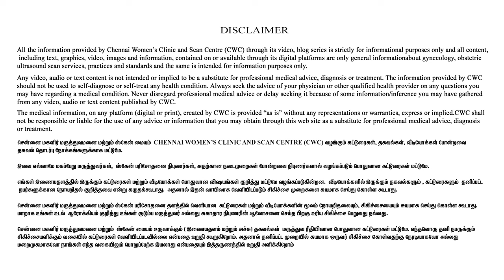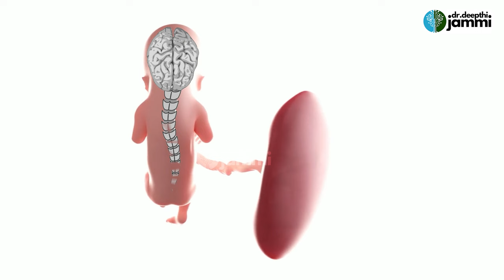Do Pregnant Women Really Need Multivitamin Tablets💊கர்ப்பிணி பெண்களுக்கு சத்து மாத்திரைகள் அவசியமா?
Address
16, Vaidhyaraman Street, Parthasarathy Puram, T.Nagar, Chennai, Tamil Nadu 600017

treatment.